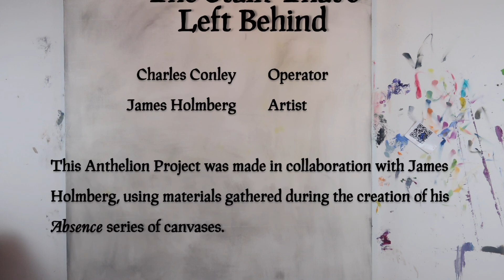The Stain That's Left Behind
Made from material gathered during the creation of James Holmberg’s Absence series.